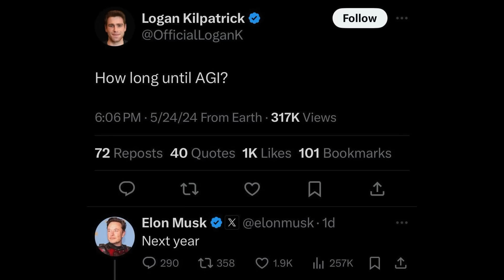Is AI Progress Stuck? | Jennifer Golbeck | TED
Will progress in artificial intelligence continue to accelerate, or have we already hit a plateau? Computer scientist Jennifer Golbeck interrogates some of the most high-profile claims about the promises and pitfalls of AI, cutting through the hype to clarify what's worth getting excited about — and what isn't. (Recorded at TEDxMidAtlantic on June 8, 2024)

Follow TED!